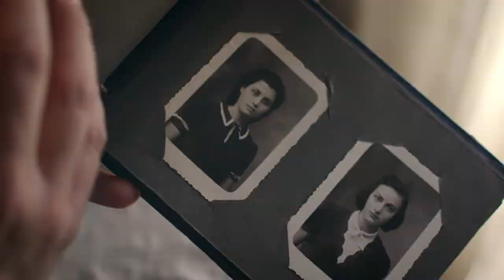50 YEARS ANEK LINES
Corporate video ∙ 3’39”

Creative: Indigo View
Director: Theo Papadoulakis
DoP: Stelios Pissas
Art Director: Douglas Foot

2017 is the year that marked ANEK’s (Anonymous Shipping Company of Crete) fifty years in operation. An important anniversary for a long-standing company, so closely integrated to the history of Crete itself.
The film celebrates the start of a new journey into the future for ANEK, leading with excellence in workforce and services offered.